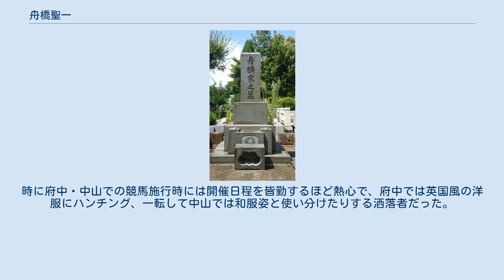舟橋聖一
舟橋 聖一（ふなはし せいいち、1904年（明治37年）12月25日 - 1976年（昭和51年）1月13日）は、日本の小説家。
東京生れ。
旧制水戸高等学校を経て東京帝国大学文学部卒。
弟は脚本家の舟橋和郎。
芸術院会員。
文化功労者。
 大学在学中に『朱門』に参加。
四代目河原崎長十郎や村山知義らと共に劇団「心座」の旗揚げに尽力し、『白い腕』で文壇に登場。
明治大学教授として教鞭をとるかたわら、雑誌『行動』に参加して『ダイヴィング』（『行動』1934年10月）を発表、行動主義を宣言して注目された。
多くの戯曲を書いたが、小説『木石』で地位を確立。
 戦中に書き継いで声価の高い『悉皆屋康吉』を経て、戦後は、『雪夫人絵図』や『芸者小夏』シリーズなどの愛欲小説や、『花の生涯』をはじめとする歴史物を書いて人気作家となった。
その後も『ある女の遠景』『好きな女の胸飾り』などで独自の伝統的、官能的な美の世界を展開。
丹羽文雄とは自他共に認めるライバル関係であった。
 他方で、自らが中心となって作家連合の「伽羅（キアラ）の会」（きゃらのかい）を結成し、『風景』を創刊。
社会的・文壇的活動も活発で、文部省の国語審議委員として戦後国語国字問題に取り組んだり、日本文芸家協会理事長に選出されて著作権問題の解決に尽力したりした。
 幼い頃からの相撲好きでも知られ、横綱審議委員会の委員を長く務め、のちに委員長に任じられた。
 東京市本所区横網町（現在の東京都墨田区横網）に生れる。
キリストの降誕日にちなんで「聖一」と名づけられた。
父は東京帝国大学工科助教授の了助、母はさわ子。
弟3人と妹ひとりがいた。
生後100日頃に不注意から父の百日咳がうつり、これが遠因となって晩年に至るまで喘息に苦しむこととなる。
1909年（明治42年）に父がドイツへ留学したため、神奈川県腰越長山の母の実家の別荘に転居した。
このころから祖母に連れられ、芝居見物をしていた。
 1911年（明治44年）に正修尋常高等小学校（現在の鎌倉市立腰越小学校）に入学したが、父が戻り教授になったので東京市本郷区弥生町（現在の東京都文京区弥生）に移り、入学後5ヶ月で東京市誠之尋常小学校（現在の文京区立誠之小学校）に転校。
さらに1913年（大正2年）に東京府豊多摩郡落合村（現在の東京都新宿区）に移ったため、私立高千穂小学校（現在は廃校）に転校した。
高千穂中学校（現在は廃校）卒業後、水戸高等学校（現在の茨城大学文理学部）に進学し、土方定一や片柳真吉らと知り合った。
この頃から舟津 慶之輔（ふなづ よしのすけ）の筆名で短歌・戯曲を発表し、同人雑誌『歩行者』に参加。
また、小山内薫の門下生となった。
 1925年（大正14年）に高校を卒業し、東京帝国大学文学部国文科に進んだ。
四代目河原崎長十郎を中心に、池谷信三郎、村山知義らとともに劇団「心座」を結成し、また文芸部雑誌『朱門』の同人となり、阿部知二らを知る。
『朱門』創刊号に戯曲『信吉の幻覚』を発表、翌年に戯曲『痼疾者』が上演され、上司小剣や秋田雨雀に認められた。
この年の7月に佐藤百寿と結婚、10月には『新潮』に『白い腕』を発表している。
1928年（昭和3年）、『文芸都市』の同人となり、阿部知二、井伏鱒二、梶井基次郎、外村繁らと「新人クラブ」を結成。
翌年「心座」を退き、阿部、井伏らと『新文芸都市』を創刊。
このほかにも、今日出海らと「蝙蝠座」を、小林秀雄や井伏鱒二らと「新興芸術派クラブ」を、飯塚友一郎らと「演劇学会」を結成して盛んに文芸活動に身を投じる一方、『あらくれ会』同人になり徳田秋声の門下生となっている。
この間に拓殖大学と明治大学で講師を務めた。
 1933年（昭和8年）に創刊した『行動』に発表した『ダイヴィング』は、行動主義、能動精神運動を起こして大きな反響を呼ぶ。
この頃小林の勧めで『文學界』同人となり、さらに『行動文学』を創刊。
1938年（昭和13年）に『文學界』に発表した『木石』で認められ、以後『新風平家物語』『北村透谷』『女の手』などを書いた。
 戦後は『小説新潮』に掲載した『雪夫人絵図』をはじめとする風俗小説で人気を得、1953年（昭和28年）には『花の生涯』を発表。
幕末の大老・井伊直弼を中心とした開国前後の動乱期の人間模様を描いたこの作品は、NHK大河ドラマの第一作となった。
また199...